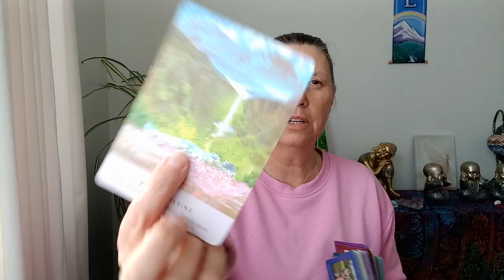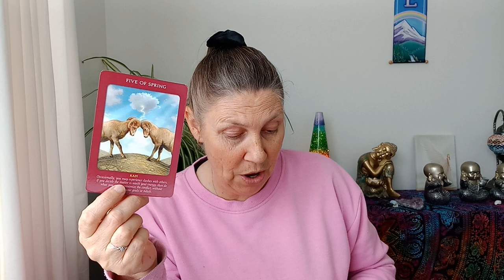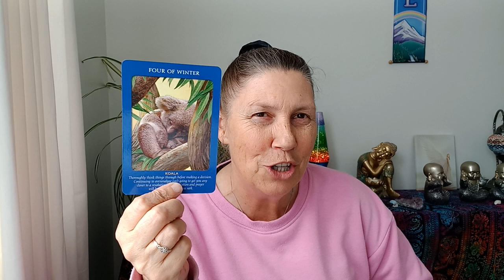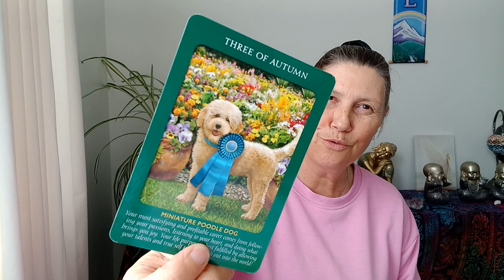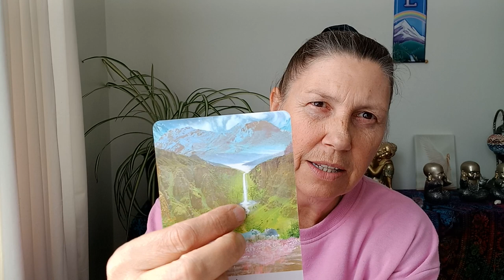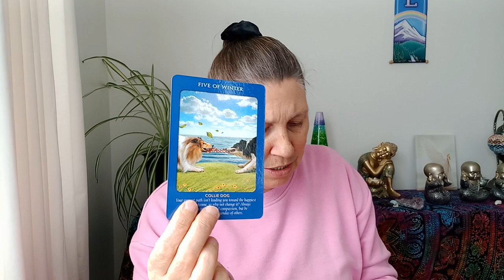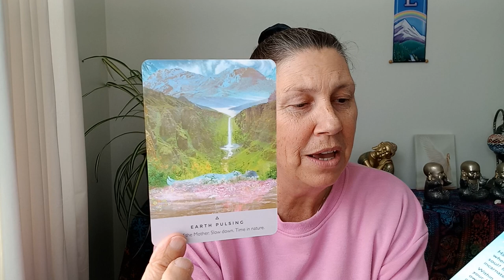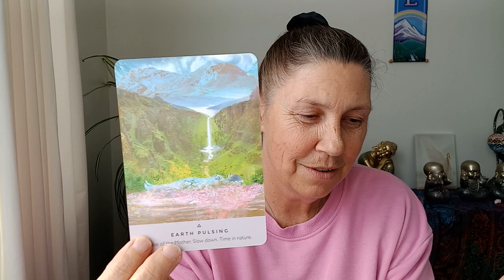PISCES ✨️ Starseed Oracle 💫 Earth Pulsing 🥰